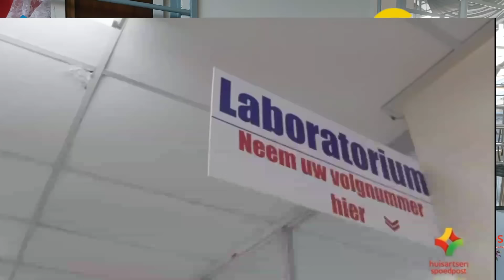Patty alias Mama: Wang moni na snel, maar siki na altijd. Ik ben nogsteeds betrokken binnen de NDP,